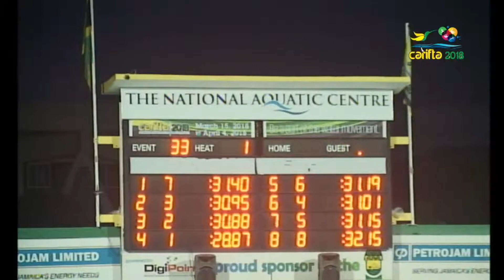XXXIII CARIFTA 2018 SWIMMING G 11-12 50m Butterfly Final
Elan D